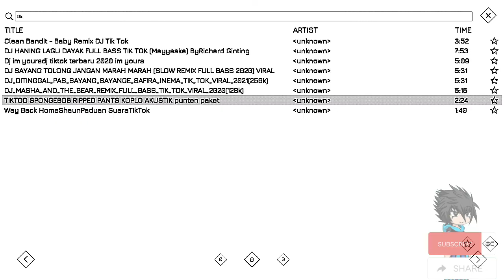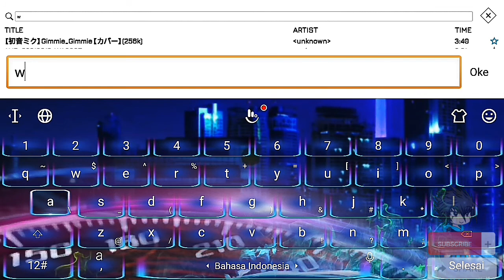GAME BAGUS NIH TEMEN''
dipublikasikan  jum 16/04/2021

maaf nih...temen'' nggak jadi upload game PK XD ya krena jaringan gw nggak stabil.
tapi kak satmai puya game bagus nih..
download ajalah,siapa tau suka ama gamenya,hehehe.
oke itu ajalah yang gw sampe'in&gw masih pilek,jadi mohon maaf kalau suaranya nggak jelas,terima kasih ya..udah support kak satmai...DAH.